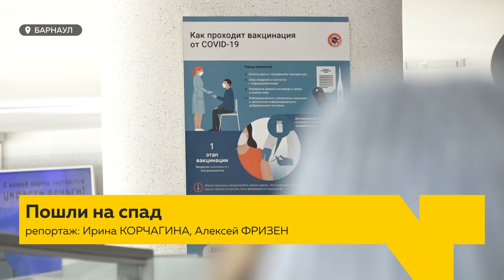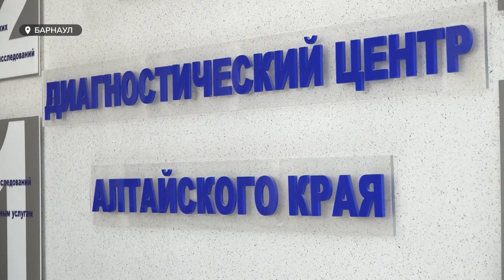В Барнауле с сегодняшнего дня закрывается ковидная поликлиника на базе Диагностического центра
В Барнауле с сегодняшнего дня закрывается ковидная поликлиника на базе Диагностического центра. Напомним, ковидное отделение там развернули в начале февраля, чтобы снизить нагрузку с других «красных зон» города. Значит ли это, что очередная вспышка коронавируса позади?